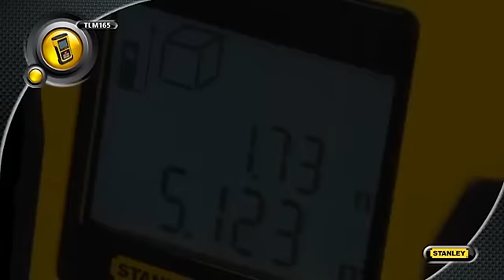STANLEY TLM165 True Laser Measure (50M)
Features memory storage and 5 functions
making it ideal for joinery and larger
projects.